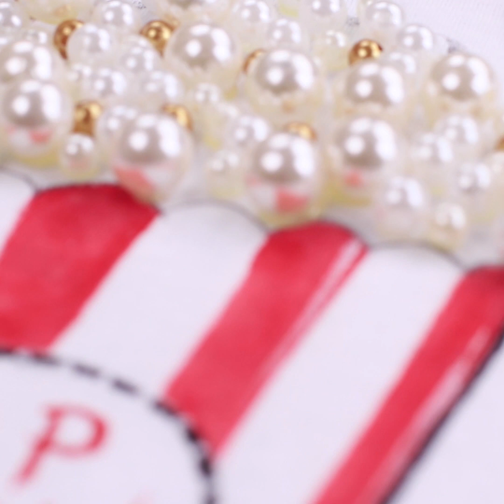15 DIY Clothing and Fashion Hacks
What you will to do if you want to look stylish and bright today, but in your wardrobe there are only ordinary clothes? Our fashion life hacks will help you to add bright colors to your look.

Materials:
• felt
• sweatshirt
• belt
• tulle
• zipper
• hot glue
• t-shirts
• acrylic paints
• fabric paints
• beads
• shoes
• chain
• jeans
• liner
• socks
• lace
• tights